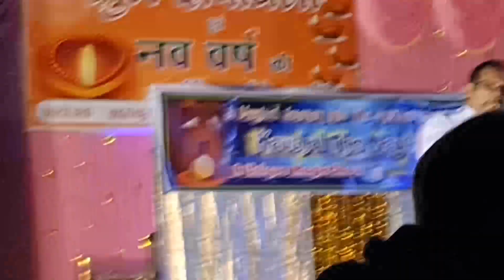आओ रे आओ झूमो रे गाओ🕉️मनमोहिनी वन दीपावली गीत💗जरूर सुने!!DIWALI CELIVRETAION SONG💥💥💥💗💗💗💗🌺🍁......💐💐..